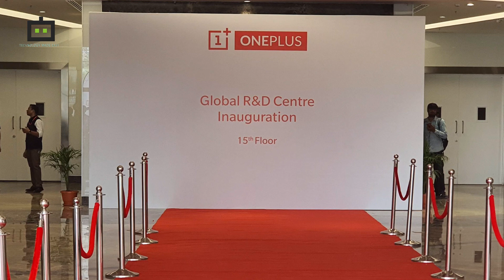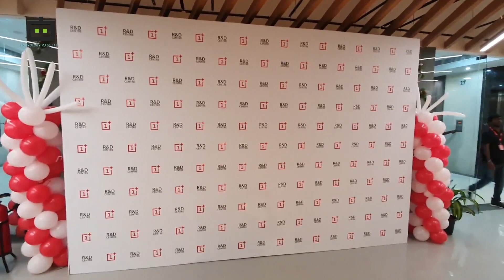OnePlus R&D Center Hyderabad Walkthrough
OnePlus, the Chinese smartphone brand recently unveiled its first and one of the biggest research and development center in Hyderabad, Telangana. The company has invested Rs. 1000 crores and creates 1500 jobs. Here is everything you need to know